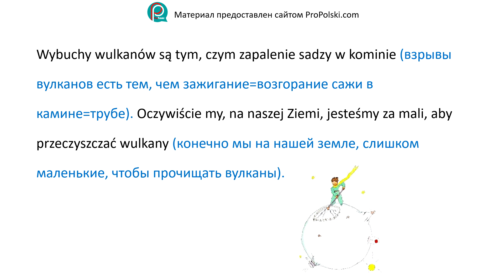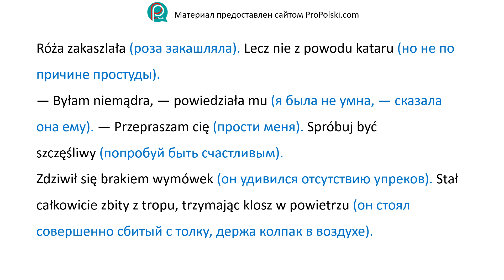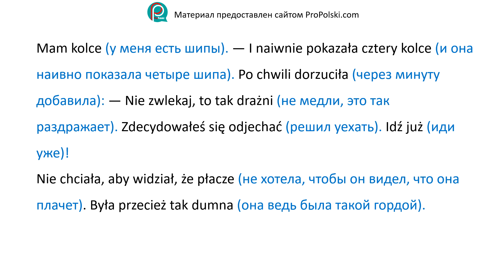Mały Książę 9 - Маленький Принц 9 глава по методу Ильи Франка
Sądzę, że dla swej ucieczki Mały Książę wykorzystał odlot wędrownych ptaków. Rano przed odjazdem uporządkował dokładnie planetę. Pieczołowicie przeczyścił wszystkie wulkany. Miał dwa czynne wulkany. To się bardzo przydaje do podgrzewania śniadań. Miał też jeden wulkan wygasły. Ponieważ powtarzał zwykle: — Nic nigdy nie wiadomo, — więc przeczyścił także wygasły wulkan.                                                                                                   Jeśli wulkany są dobrze przeczyszczone, palą się powoli i równo, bez wybuchów. Wybuchy wulkanów są tym, czym zapalenie sadzy w kominie. Oczywiście my, na naszej Ziemi, jesteśmy za mali, aby przeczyszczać wulkany. Dlatego też sprawiają nam tyle przykrości. Mały Książę z odrobiną smutku wyrwał także ostatnie pędy baobabów. Nie wierzył w swój powrót. Wszystkie te codzienne prace wydawały mu się tego ranka szczególnie miłe. Kiedy po raz ostatni podlał różę i już miał ją przykryć kloszem, poczuł, że chce mu się płakać.                                                               — Do widzenia, — powiedział róży.
Lecz ona nie odpowiadała.
— Do widzenia, — powtórzył.
Róża zakaszlała. Lecz nie z powodu kataru.
— Byłam niemądra, — powiedziała mu. — Przepraszam cię. Spróbuj być szczęśliwy.                                                        Zdziwił się brakiem wymówek. Stał, całkowicie zbity z tropu, trzymając klosz w powietrzu. Nie rozumiał tej spokojnej słodyczy.
— Ależ tak, ja cię kocham, — mówiła róża. — Nie wiedziałeś o tym z mojej winy. To nie ma żadnego znaczenia. Ale ty byłeś równie niemądry jak ja. Spróbuj być szczęśliwy. Pozostaw spokojnie tę planetę. Nie chcę ciebie więcej.                                                                                           — Ależ… przeciągi…
— Nie jestem już tak bardzo zakatarzona. Chłodne powietrze nocy dobrze mi zrobi. Jestem kwiatem..
— Ale dzikie bestie…
— Muszę poznać dwie lub trzy gąsienice, jeśli chcę zawrzeć znajomość z motylem. To podobno takie rozkoszne. Bo któż by mnie potem odwiedzał, gdy będziesz daleko…                                                                                                  A jeśli chodzi o dzikie bestie, nie boję się nikogo. Mam kolce. — I naiwnie pokazała cztery kolce. Po chwili dorzuciła: — Nie zwlekaj, to tak drażni. Zdecydowałeś się odjechać. Idź już!
Nie chciała, aby widział, że płacze. Była przecież tak dumna.